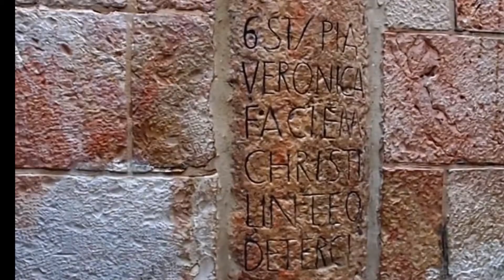Janas Holy Tour Final Cut